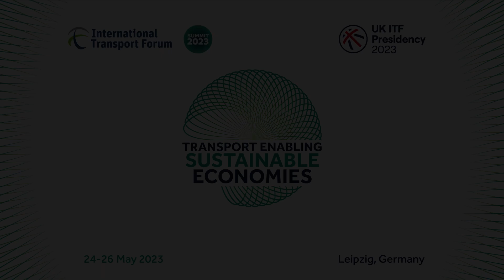Sotiria Lagouvardou 2023 ITF Young Researcher of the Year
Winner of the ITF Young Researcher of the Year Award Sotiria Lagouvardou on linkages between research and policy. She explains how the winning research on maritime carbon evasion risks prompted policy amendments from the EU Commission seeking to address the issue of evasive port calls.